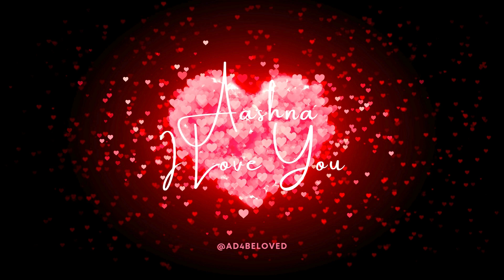Aashna I Love You | Love Songs